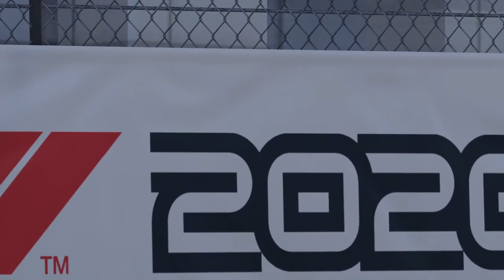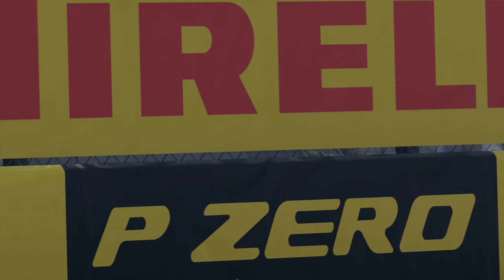F1® 2020 Fuel F1 N_ScorP Monaco course temps forts